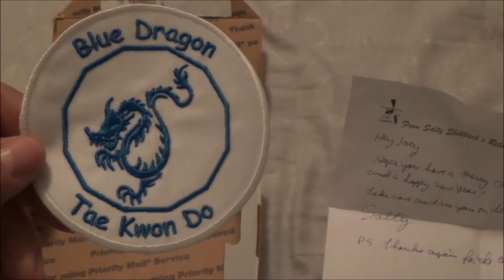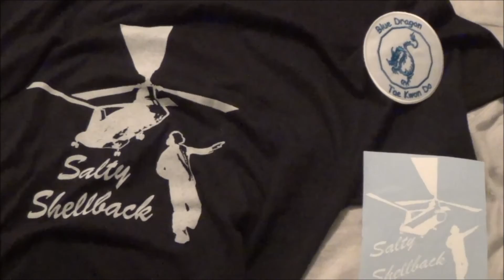Mail call from Salty ShellBack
Salty sent me a package. Time to see what's in the box.